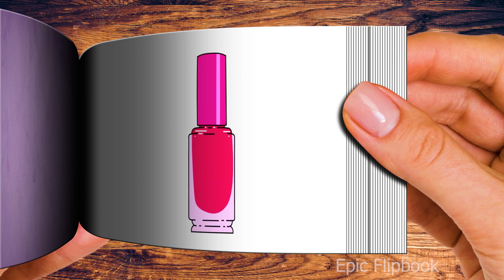EVERYDAY WEDNESDAY LIFE ANIMATION - THE BEST FLIPBOOK EVER